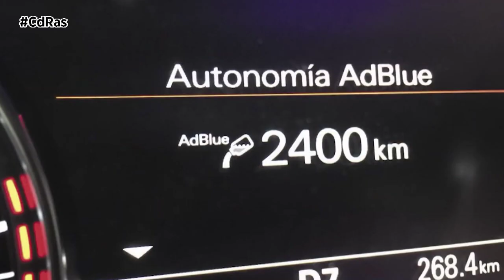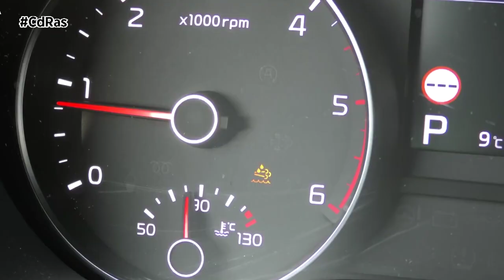¿QUÉ ES EL ADBLUE? | By CdRas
Si tienes un coche diésel y salta un testigo con una botella vertiendo un líquido hacia abajo, es el nivel de AdBlue que se va a agotar pronto. Lo más normal es que aparezca el número de kilómetros que puedes recorrer hasta que no quede más aditivo, pero no es recomendable que se acabe ya que muchos coches tienen un sistema que impide su arranque si esto ocurre.
El AdBlue es un aditivo que está compuesto por agua osmotizada y urea en un 32,5%, siendo la disolución resultante un líquido esencial para reducir las emisiones contaminantes de un motor diésel. Ambos son componentes naturales, pero provocan una reacción química capaz de convertir parte de los gases contaminantes en vapor de agua y nitrógeno. De esta forma, el tubo de escape pasa de expulsar las moléculas dañinas para la salud y el medio ambiente a otras totalmente inocuas.
El AdBlue es un líquido incoloro, no inflamable ni tóxico que posibilita de esta forma a vehículos diésel cumplir la normativa europea de emisiones, formando parte de la tecnología SCR  o Reducción Selectiva Catalítica. Aunque el coste medio que supone para un conductor mantener lleno su depósito con un Adblue de calidad es de unos 30€ anuales para un vehículo medio que realice unos 15.000 km. Pero, en relación a otros gastos relacionados con el uso del vehículo como el propio combustible, cambios de aceite o filtros, revisiones. estamos ante un gasto moderado que no requiere de grandes inversiones por parte de los conductores.